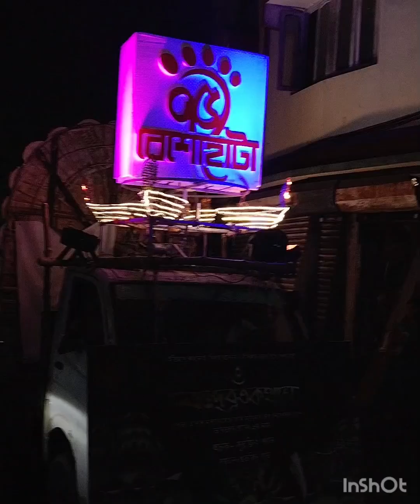তোমরা কি কেউ বলতে পারবে এই শহরের নাম কি? এই শহরের প্রধান উৎসব কি?